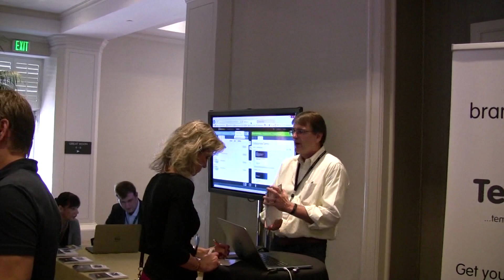The beauty of small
We don't want 500 people attending our conference. We prefer small and intimate.